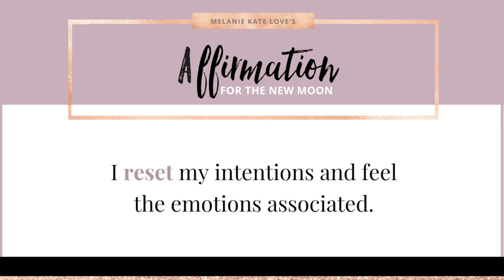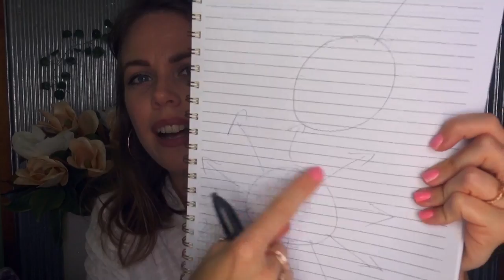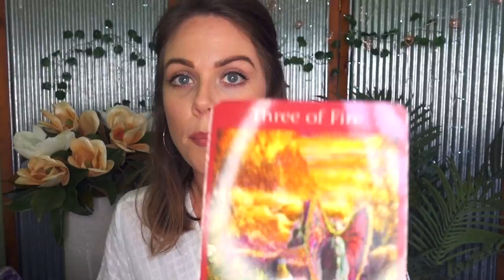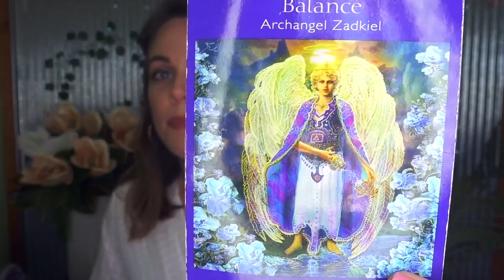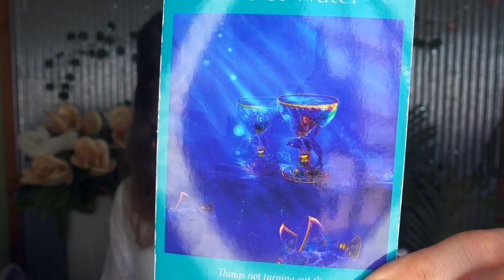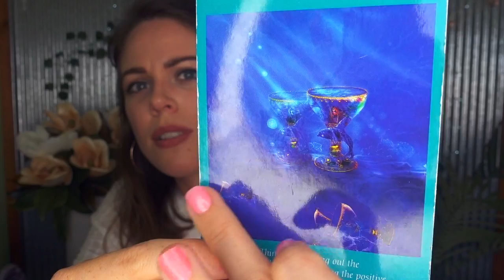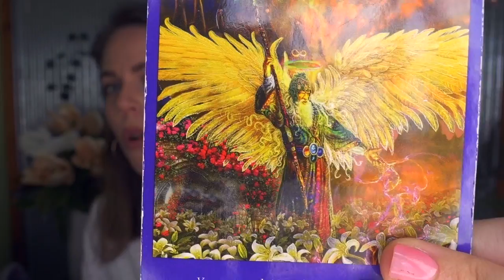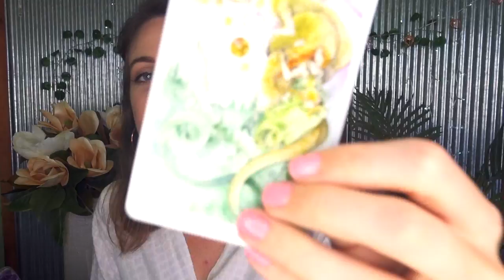NEW MOON IN TAURUS + WEEKLY ANGEL GUIDANCE FOR MAY 14 - 20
OMG my loves, May 14 - 20 is going to be the week you are going to begin working towards your long term plans.  Yayy… how exciting! We start the week out in the Balsamic Moon which is all about resting and reflecting.   Then, from Tuesday we move into the New Moon in Taurus of which is the perfect time to reset your intentions and then from Saturday we move in the Crescent Moon which is when you can plan out exactly what steps you will need to take to turn your intentions into reality.  There is so much more involved, so can’t wait for you to watch this episode and then hear what comes up for you in the comments.  Lots of love, Mel xx